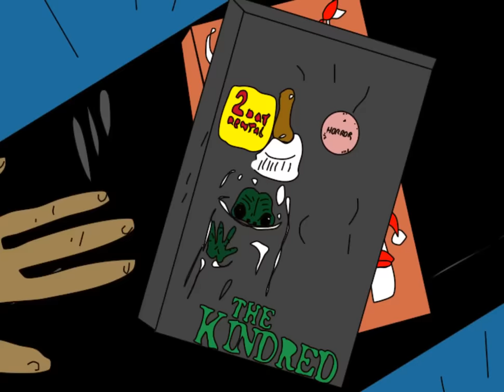SCREAM/GHOSTFACE - Animated Short Film-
Lisa is throwing a party while her mother is away, but there's one uninvited guest, Ghostface has crashed the get together and you can bet there's going to be a slew of bloody bodies. But why are the murders happening and what does the brutal killer want? It's the next shocking entry in the ongoing series Down Twisted Tales!

For behind the scene pictures, up to date info and more, check out the Down Twisted Facebook page!

Scream is the latest episode from Down Twisted Tales!